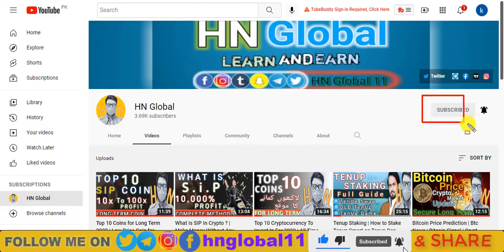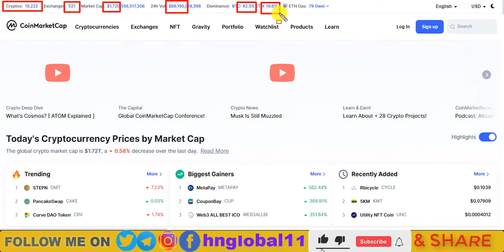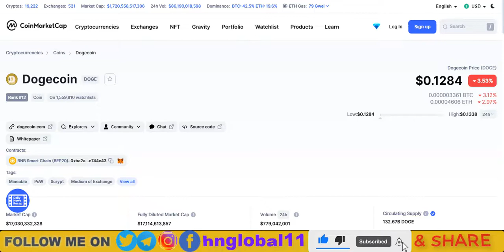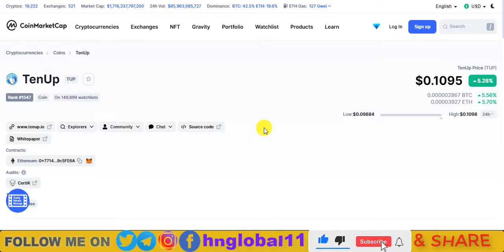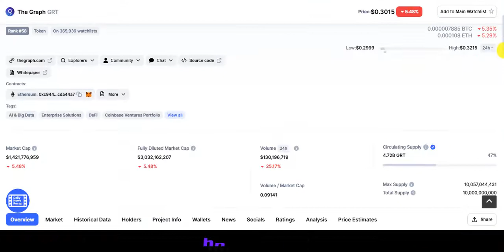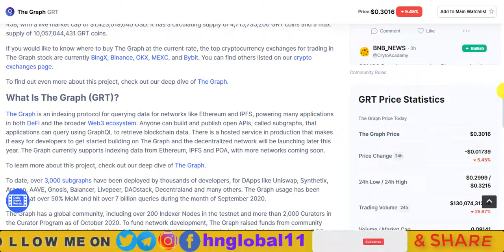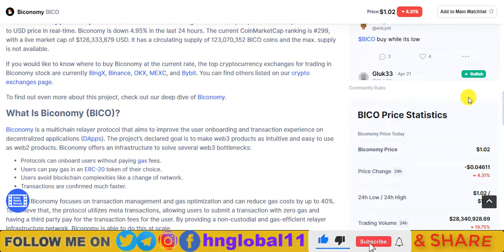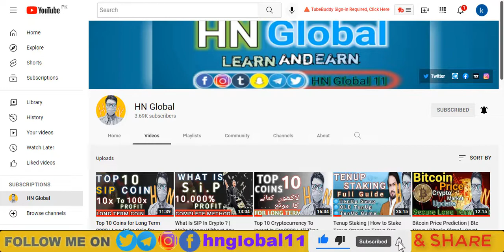Top 10 Coins for Long Term 2022 | Under 1$ Coin for 2022 millionaire becomeamillionaire اردو हिंदी